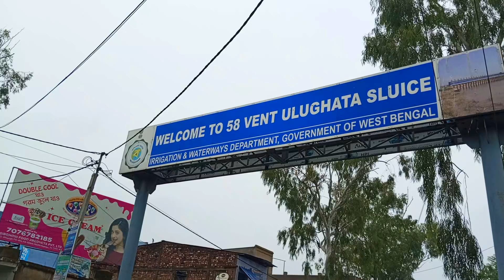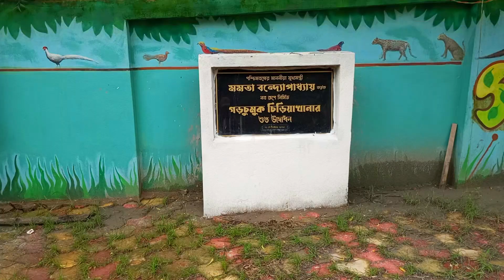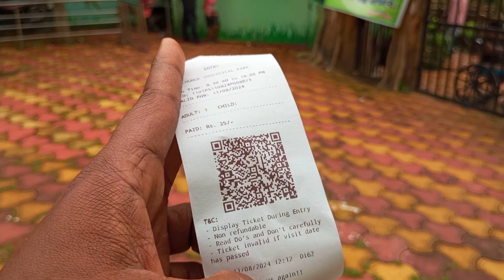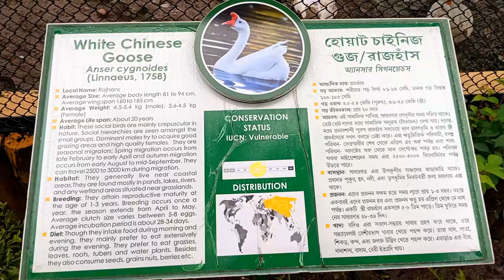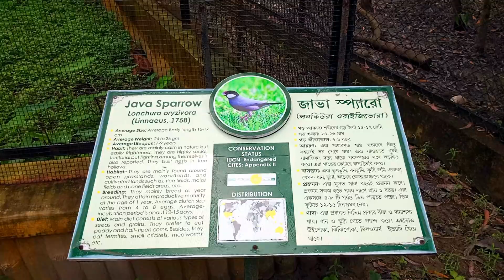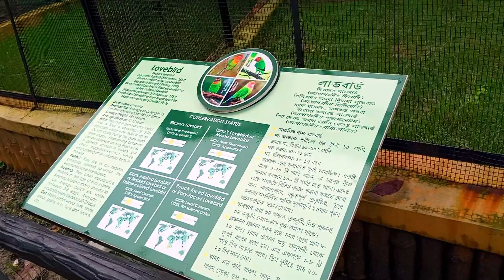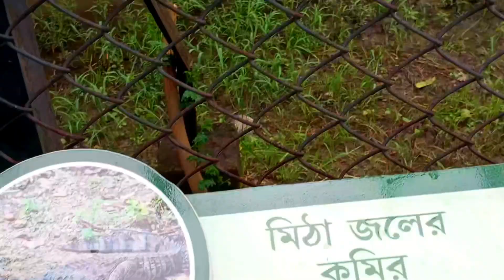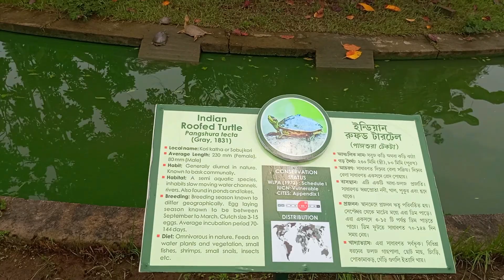গড়চুমুক মিনি চিড়িয়াখানা || ৫৮ গেট || Garchumuk Mini Zoo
উলুবেড়িয়া থেকে মাত্র ১৫ কিমি দূরেই রয়েছে দামোদর নদীর ওপর ৫৮ টি লকগেট বিশিষ্ট একটি নদী বাঁধ, যা ৫৮ গেট টুরিস্ট স্পট নামে পরিচিত। ১৯৯১ সালে প্রথম এখানে হাওড়া জেলা পরিষদ এর উদ্যোগে গড়ে উঠেছিল মৃগদাব। ২০২৩ সালের ডিসেম্বর মাসে এটি আবার নবরূপে চিড়িয়াখানায় সজ্জিত হয়েছে। রয়েছে বিভিন্ন পাখি, সাপ, হরিণ, বন বেড়াল, এমু পাখি, কুমির, কচ্ছপ ইত্যাদি।